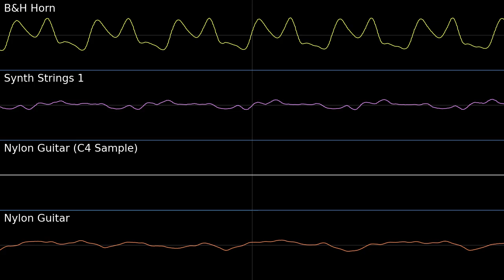Faron Woods - Twilight Princess PMD2 Soundfont Cover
I don't often use the BH-Horn but it works really well for something like this.
The nylon guitar changes the tone of this track to be even more somber.

Getting the midi rips for this game took a lot more effort than I thought it would. If anyone wants them look down below for the download link. The channels are all mapped to the 0th preset (piano), and you have to take the number in the channel name and match it with the soundfont.

Faron Woods - The Legend of Zelda: Twilight Princess